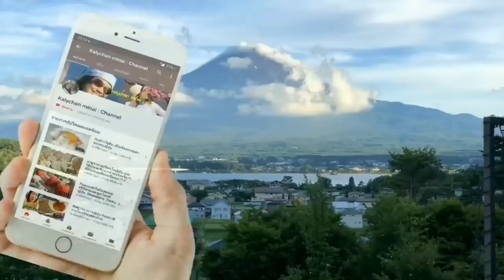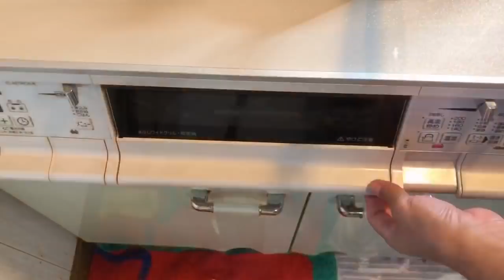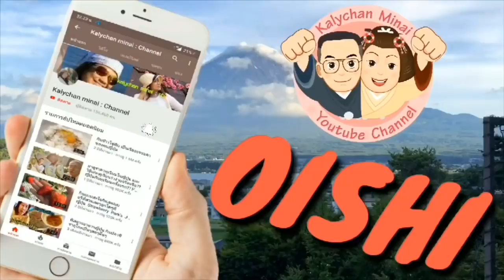🇯🇵 คนญี่ปุ่นกิน(อาหารเช้า)กันแบบใหน⁉️ อาหารเช้าของคนญี่ปุ่น🍂🇯🇵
อาหารเช้าญี่ปุ่น คนญี่ปุ่นกินอาหารเช้าแบบใหน